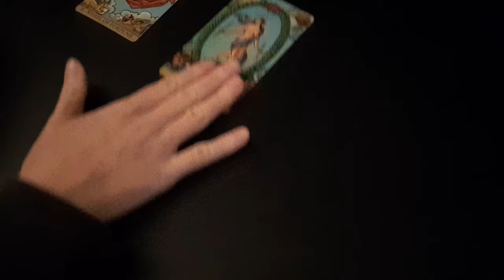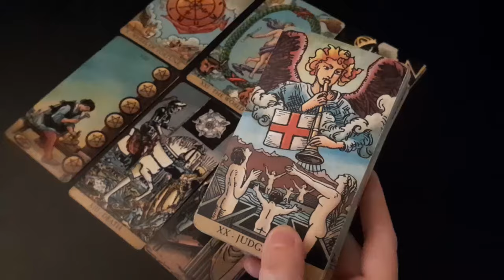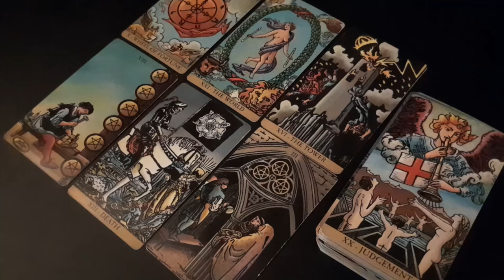CAPRICORN 🩷 SOMEONE IS IMAGINING LIVING THEIR LIFE WITH YOU